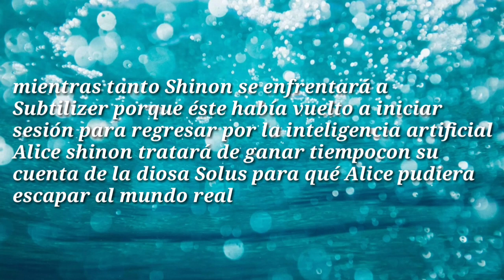Preview de imágenes del capítulo 16 sub español de Sao Alicization War of Underworld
Hola disfruten estas filtraciones de las imágenes del capítulo le agregue algunos datos para complementar las imágenes del exactamente qué significa la imagen y al final puse una signosis que soltaron del capítulo y me parece bien escribirlo y ponerlo de en un fondo para que se viera mejor porque la traducción era pésima y traté de corregirla.